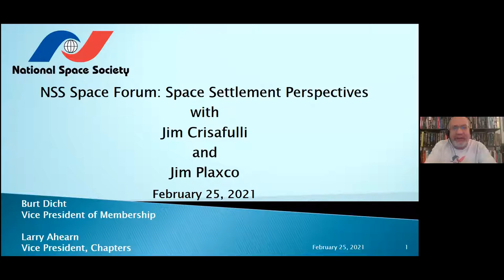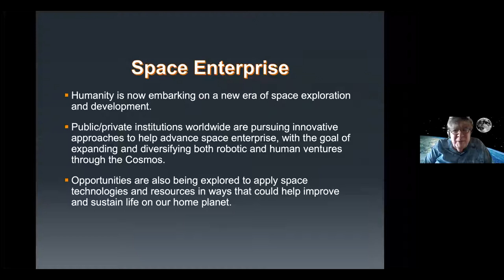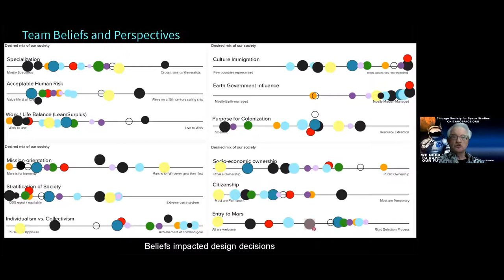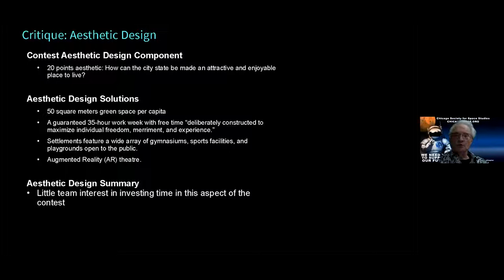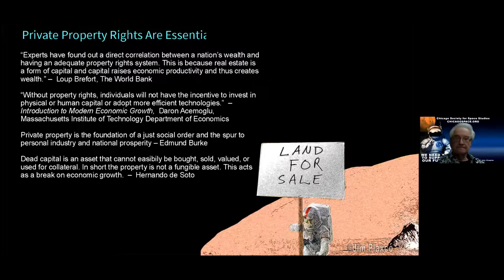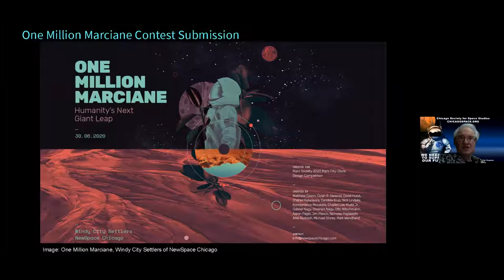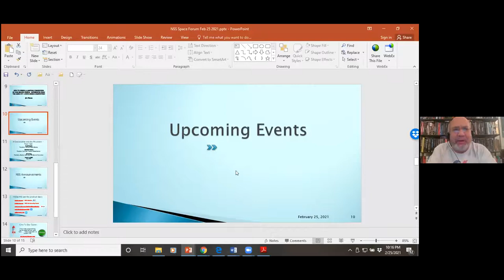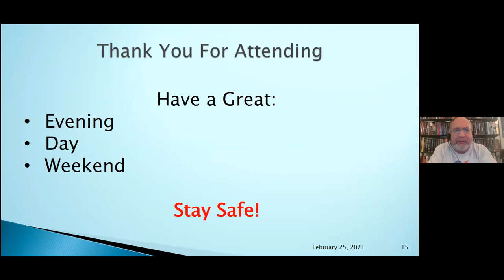NSS Space Forum - Space Settlement Perspectives with Jim Crisafulli and Jim Plaxco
SPACE SETTLEMENT PERSPECTIVES
Featuring two presentations:

GLOBAL ALLIANCE FOR INTERNATIONAL COLLABORATION IN SPACE
with Jim Crisafulli

HOW TO DESIGN A MARTIAN CIVILIZATION OF ONE MILLION PEOPLE:  EXPERIENCES FROM THE MARS CITY-STATE DESIGN COMPETITION
with Jim Plaxco

The Global Alliance for International Collaboration In Space (GALIX) is a multinational coalition to advance and diversify space innovation and collaboration for all humankind. Many space professionals now envision that space activities are destined to significantly multiply and diversify over the next few decades, and that this expansion will present many challenges for humankind. GALIX was established to enable all countries of the world — both developed and developing — to pursue and realize the benefits of space more effectively. In his presentation, Mr. Crisafulli will discuss GALIX’s goals and operational objectives, as well as the collaborative activities that are planned for promoting the development of new space technologies and systems that can benefit all of humankind.

The Mars City-State Design Competition was an international contest held in 2020 to solicit designs for a Mars city-state of one million people. Competition guidelines called for the city-state to be self-supporting to the maximum extent possible to minimize the need for imports from Earth. In addition, the design teams had to account for the production of essential bulk materials and the downstream manufacturing processes that would convert those materials into usable goods with the objective being for the city-state to be able to produce all the food, clothing, shelter, power, machines, and consumer products that a population of one million would need. At the same time, the design teams had to identify those goods and services that could be exported back to Earth to cover the cost of imports. In his presentation, Mr. Plaxco will share his experiences from the competition, insights garnered on the challenges of settling Mars, and will provide a critique of the design submitted by his team.